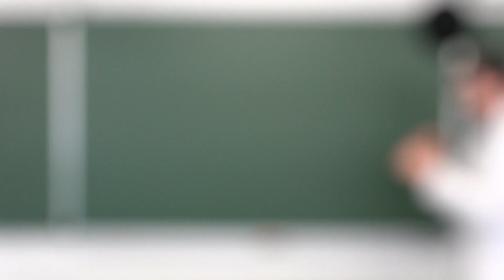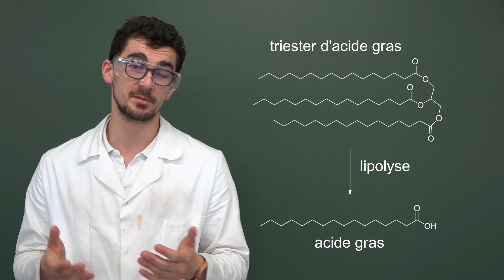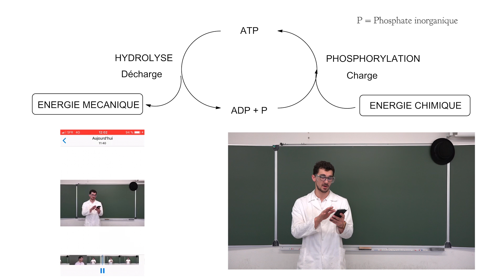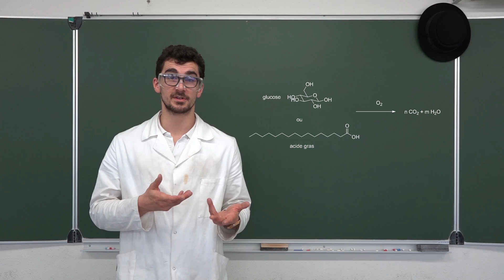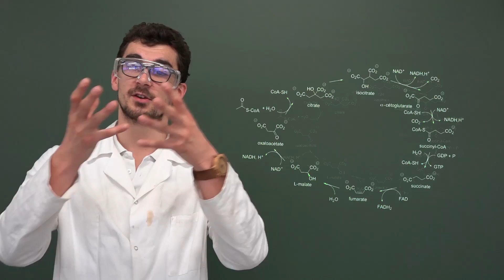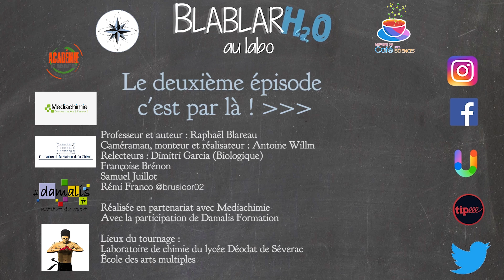Quelle chimie dans la sport (1/2) ? Hydrolyse de l'ATP et aérobie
Savez-vous ce qu'il se passe dans votre organisme lorsque vous pratiquez une activité physique ?
Dans cette série de deux épisodes, je vous donne une première vue d'ensemble du métabolisme énergétique.

I) Réaction centrale du métabolisme énergétique : hydrolyse de l'ATP (0:20)
II) Métabolisme aérobie (3:30)

III) Anaérobie lactique (0:16)
IV) Anaérobie alactique (2:57)
V) Contribution des différents métabolismes (4:20)
Conclusion (6:05)

Document écrit à télécharger pour avoir plus de détails (en cours d'amélioration, n'hésitez pas à envoyer vos commentaires)

Mon site Internet : blablareau-chimie.fr

Quelques références que je conseille sur le sujet :
- Bible de la préparation physique, Didier Reiss & Dr Pascal Prévost
- Physiologie et biologie du sport, Jean-Paul Doutreloux
- Biochimie humaine, Florian Horn, Gerd Lindenmeier, Christian Grillhösl, Isabelle Moc, Silke Berghold, Nadine Schneider, Birgit Münster